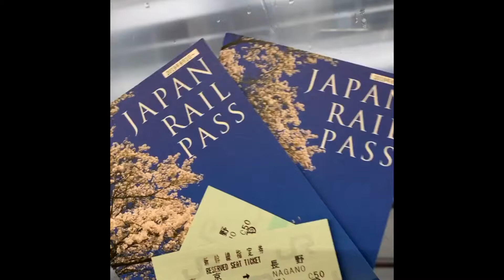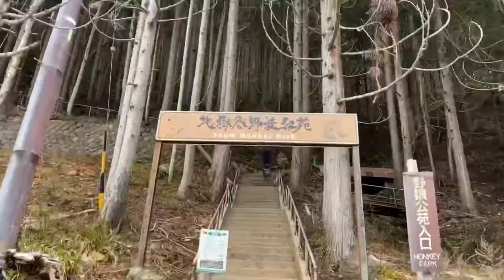Nikko Japan 2019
Destination 1 of our Japan family Holiday